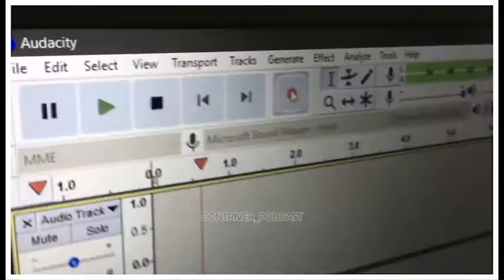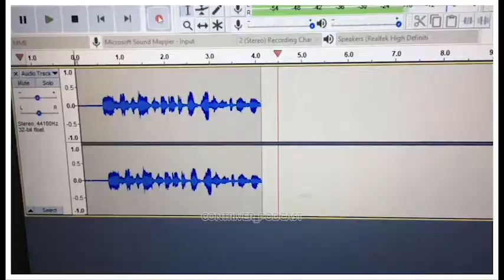HOW MUCH MONEY WILL IT TAKE TO LEAD YOUR LIFE? |BY SANJAY| CON_SAN SHOW| EP-215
How much money it costs to be out on your own and start your life. The results may shock you!

Of course everyone pays different so you may think I pay a lot or you may think I pay a little... this is just the real numbers I have and I am not sorry for any butt hurt people
How to create a budget to move out on your own for the first time? Today, as part of the financial glow up series, I'm answering this very popular question.